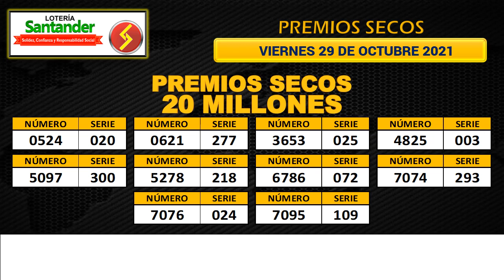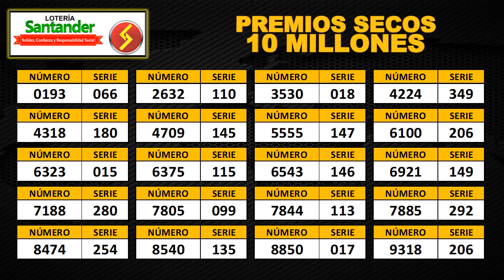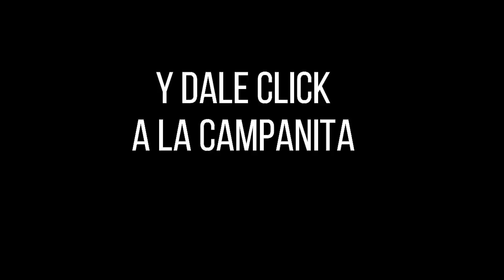Resultado Lotería de Santander Viernes 29 de octubre 2021 PREMIO MAYOR Y PREMIOS SECOS